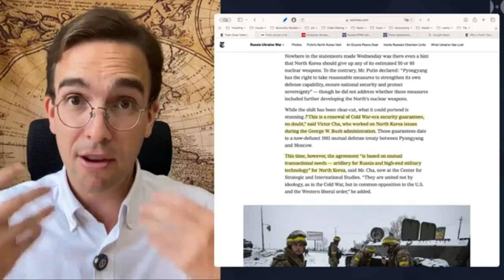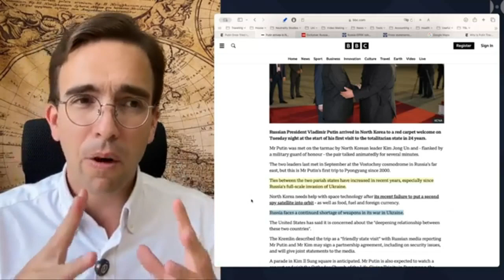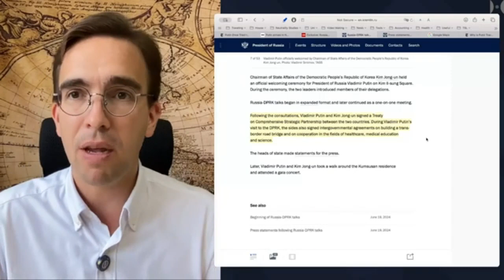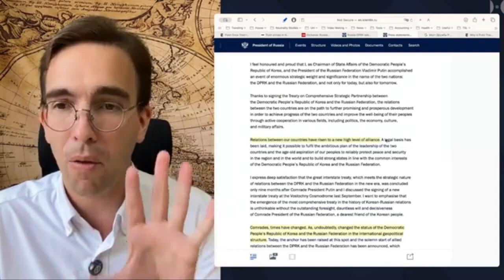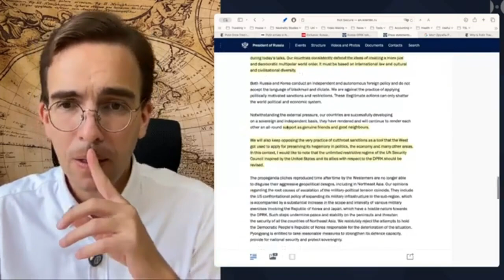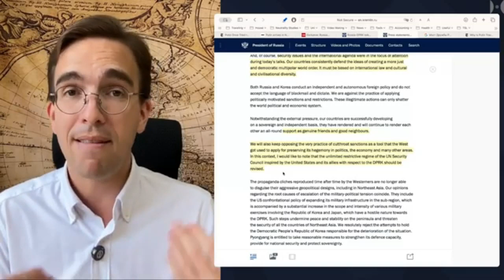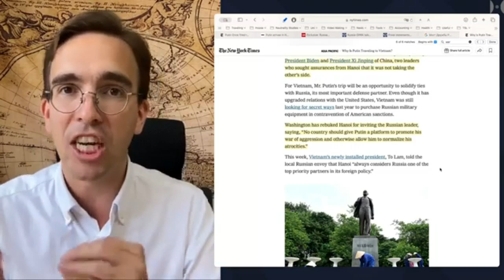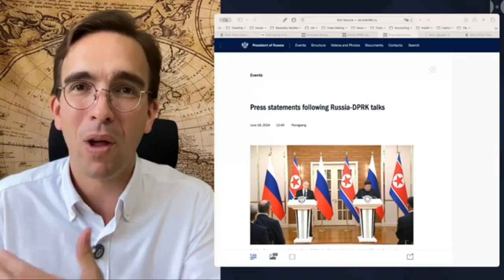El significado de la visita de Putin a Corea del Norte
Vladimir Putin visitó Corea del Norte y actualmente se encuentra en Vietnam en otra visita de estado. Aunque los lazos con Vietnam no se espera que cambien nada fundamentalmente, la visita a Corea del Norte realmente muestra que estamos en una nueva era de multipolaridad, esto es ante todo un gran paso adelante para salir del aislamiento internacional para Pyongyang. Por supuesto, la prensa occidental está siendo absolutamente estúpida al respecto, incluso resucitando el mito de "Rusia se está quedando sin municiones" de hace como 2 años para manipular a las audiencias occidentales sobre por qué está sucediendo esto. Vamos a echar un vistazo a lo que realmente está pasando.